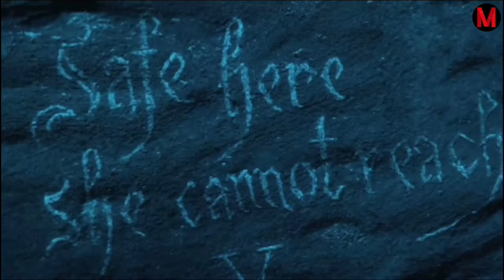A girl fighting with a dragon 😱 best action movie explained in hindi